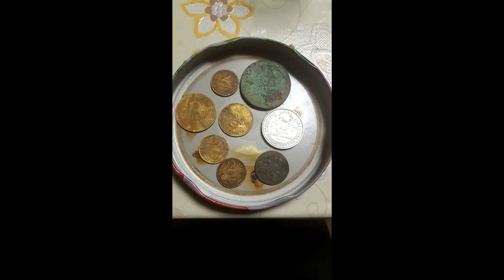ПЕРВОЕ СЕРЕБРО СЕЗОНА . БОЛЬШАЯ МОНЕТА С ТЕРКОЙ 705 ВЕСНА2018.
ВСЕМ ПРИВЕТ .
ВОТ И Я ОТКРЫЛ СЕЗОН ПОИСКА С МД , ПЕРВОЕ СЕРЕБРО СЕЗОНА И В ПРИНЦИПЕ ПЕРВОЕ ))) ЖДУ КОМЕНТАРИИ И ВАШИ ОТЗЫВЫ И СОВЕТЫ .